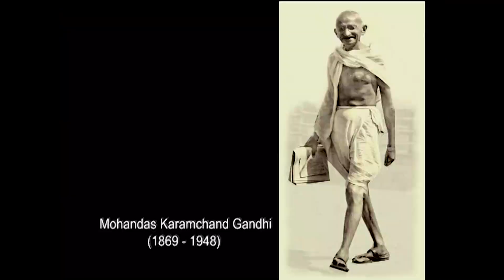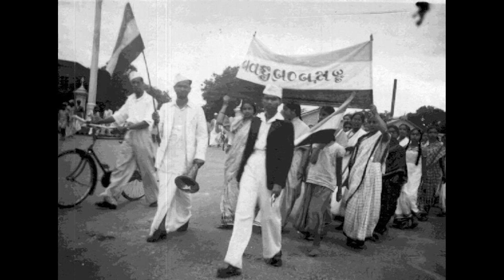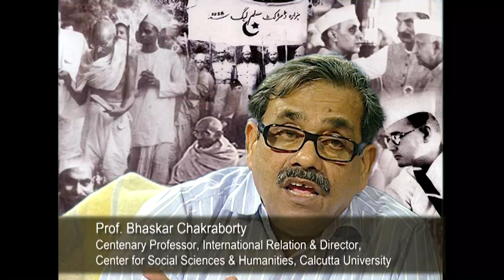Module 01 Nationalism Trends 1919-1947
Gandhi transformed nationalism into a mass movement. Yet, the Congress leadership continued to be recruited from professional classes. The rise of the left within the Congress reflected another important radical trend, including mobilization of labour and the emergence of organized student politics. Mass mobilization led to the transformation of the Muslim League as well, changing it from an elitist affair to a movement mobilizing popular support. Around the middle of the 1940s the Indian empire became a costly proposition for the colonial regime. The British then decided to quit, and in doing so took the fatal decision to divide the subcontinent.